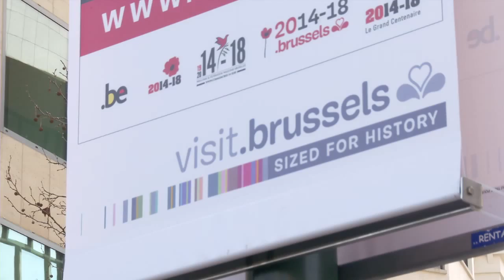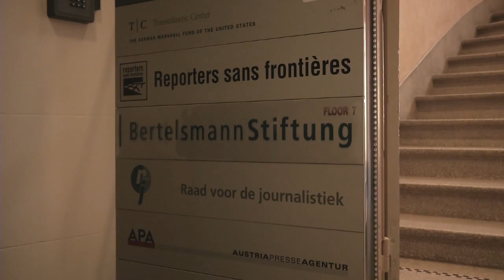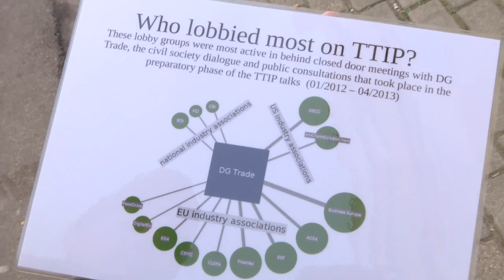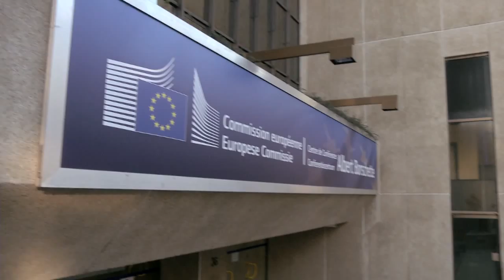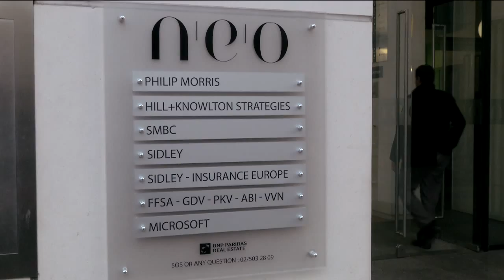A guided tour to expose the corporate lobby behind the EU-US trade talks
Lobby-watchdogs LobbyControl (Germany) and Corporate Europe Observatory (Brussels) team up for joint guided 'lobby tours' of the Brussels EU quarter with a focus on the ongoing EU-US trade negotiations. This video shows some extracts of one of these tours, where we show concrete examples of how corporate lobbyists are influencing these talks and how the European Commission is giving them privileged access to do so.